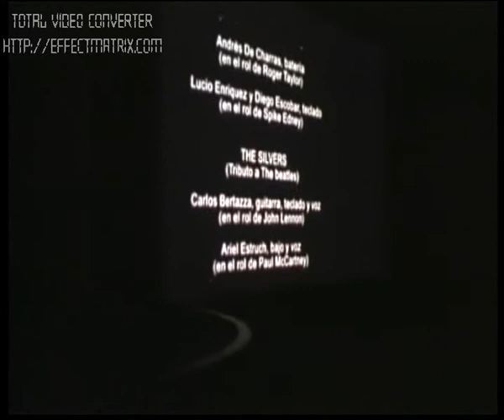Presentación de Mundo tributo en MARFICI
Leo Rosales y Adrián Fares presentando la película documental Mundo tributo en el MARFICI. Charla posterior a la proyección con el público.

Primera presentación pública de MUNDO TRIBUTO en MAR DEL PLATA. Luego sería proyectada en BAFICI y en las ciudades de BOSTON, LA HABANA, MEXICO DF., PARIS, SANTIAGO DE CHILE, SAN PABLO y RIO. Agradecimiento: Gabriel Piquet.